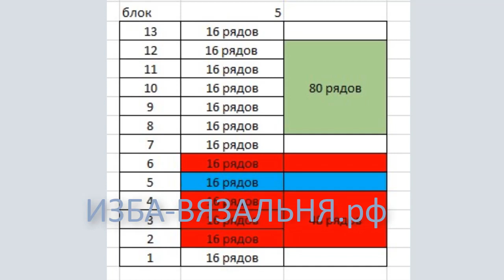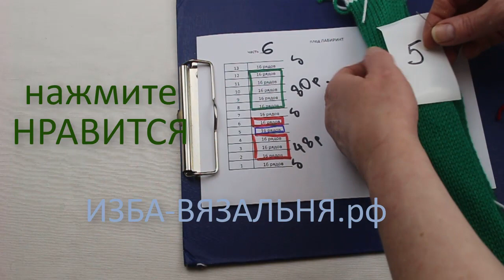плед ЛАБИРИНТ часть 6